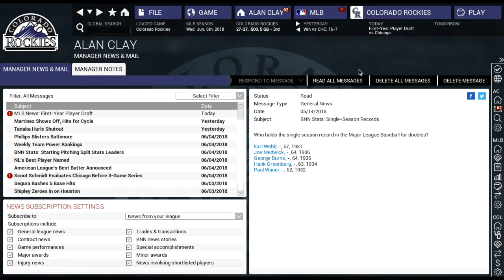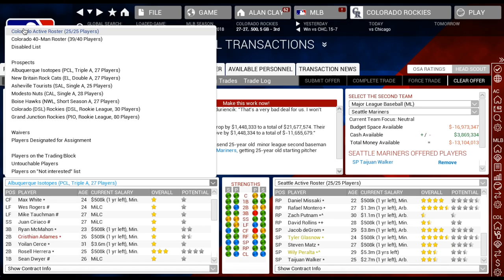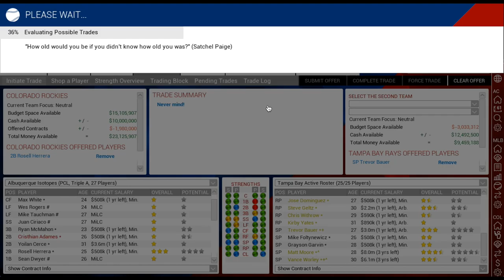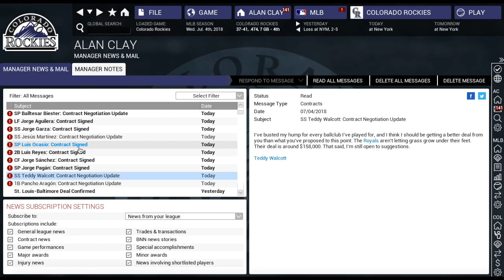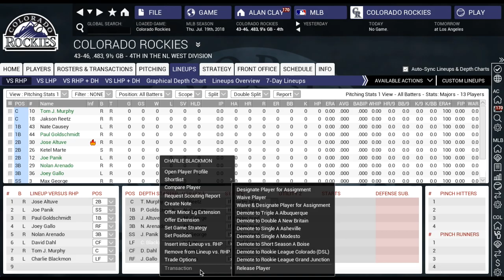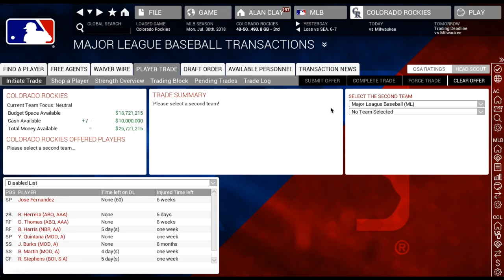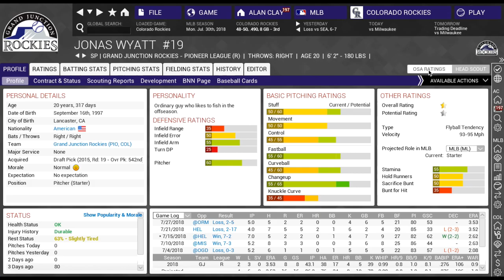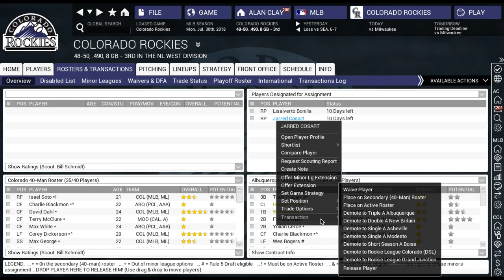Out of the Park Baseball (OOTP) 16: Colorado Rockies - Panic Mode? [EP10]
2018 Midseason